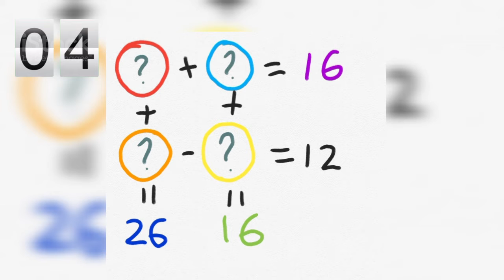Only master mind can solve this what's app trending question answer | IQ | 26,16,12,16 | CRAFTOTECHZ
Only master mind can solve what's app trending question answer | IQ | 26,16,12,16 | craftotechz, crafto techz, CRAFTO TECHZ

This video is made for entertainment/educational purpose only.